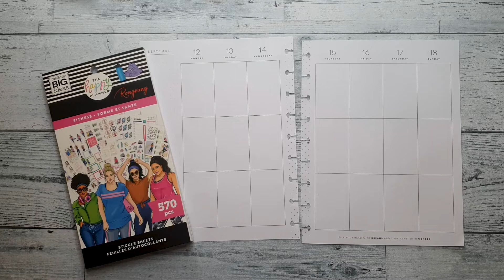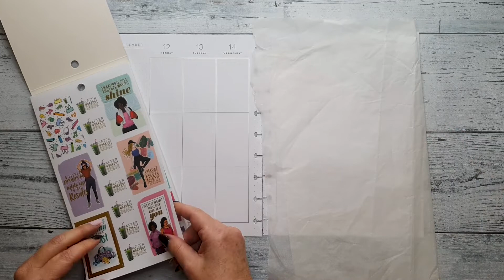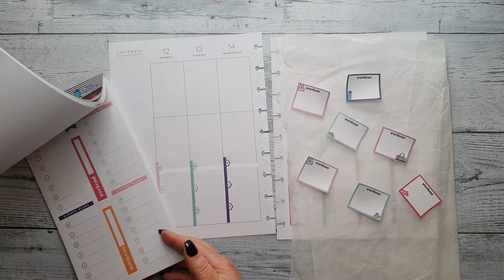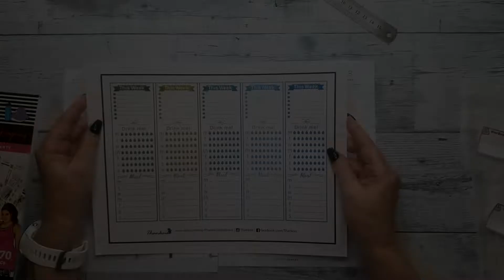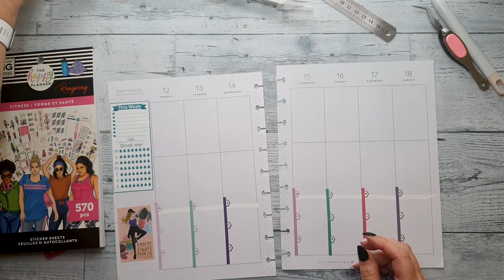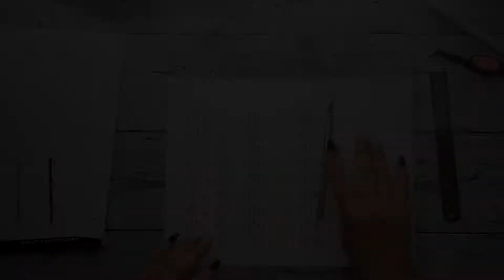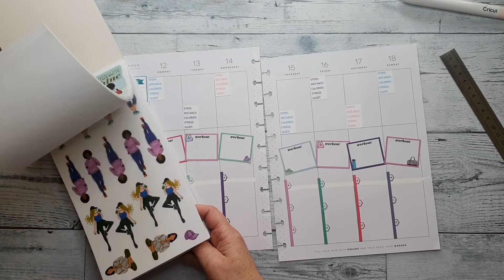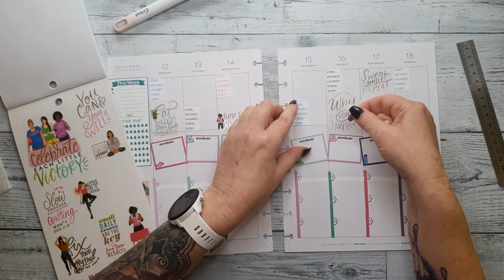PLAN WITH ME | FITNESS HAPPY PLANNER VERTICAL | 12 to 18 SEPTEMBER 2022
In this video I set up my Vertical Happy Planner as a Fitness planner.  I have used the Rongrong Fitness sticker book from the Happy Planner for this spread.

Thanks 😀